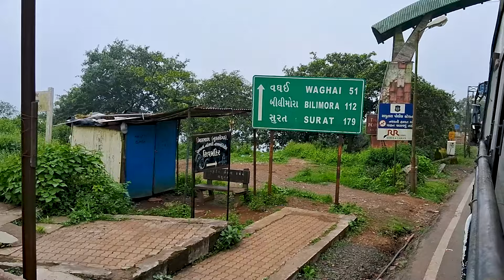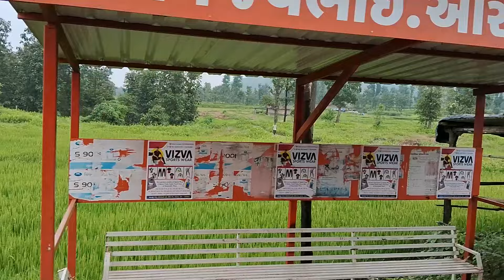Saputara to Ahwa Bus Journey || સાપુતારા થી આહવા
The bus journey from Saputara to Ahwa is a scenic ride through the Dang district in southern Gujarat, known for its lush green landscapes, forests, and tribal culture.
This route is filled with natural beauty, passing through the Western Ghats (Sahyadri mountain range).
You’ll see hills, dense forests, waterfalls (especially during the monsoon season), and valleys, making it a picturesque journey.
If you're traveling during the monsoon or post-monsoon seasons, the greenery is at its peak.
Both Saputara and Ahwa are part of the Dang district, home to tribal communities like the Bhils and Kunbis.
You might catch glimpses of local tribal life and small villages along the way.